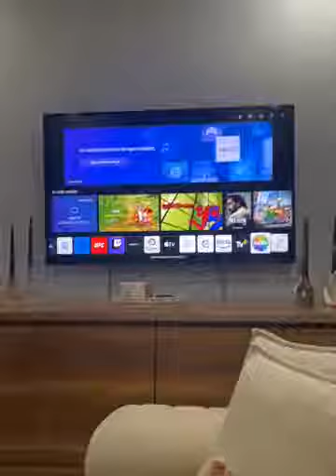Show Tv Uygulaması Çalışmıyor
Show Tv uygulamasında ne zaman bir dizi izlemek istesem veya fragman görmek istesem ne yazık ki çalışmıyor ve bu aylarca böyle devam ediyor.